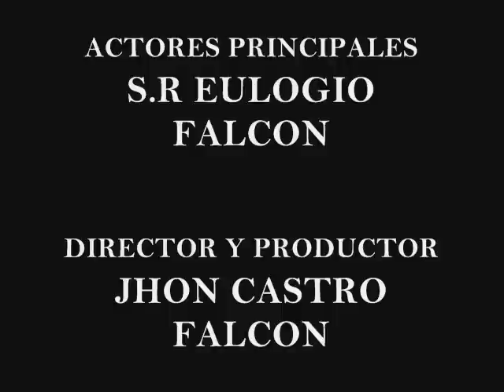MALA PERU - MI ABUELO ROCKY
En este video a preciaremos como este anciano a su edad piensa y quiere ser el orgullo de los vejestorios de mala.